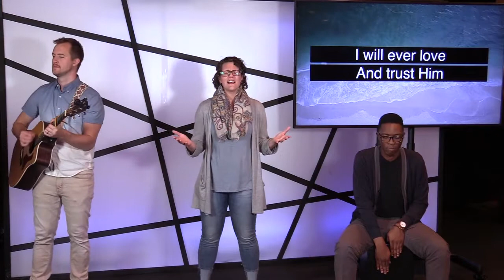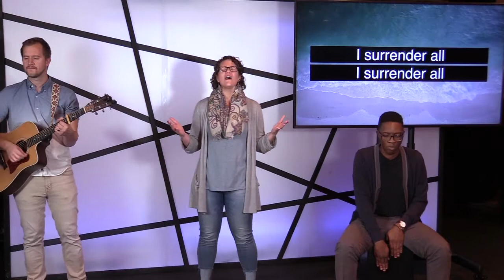Evening Devotions - 12/31/20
Worship and Devotion
Thursday, December 31, 2020